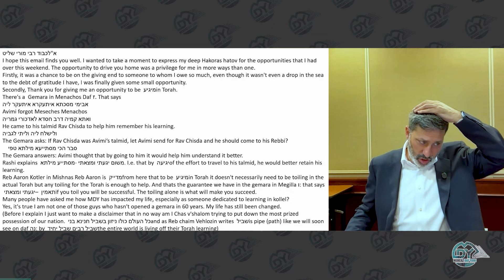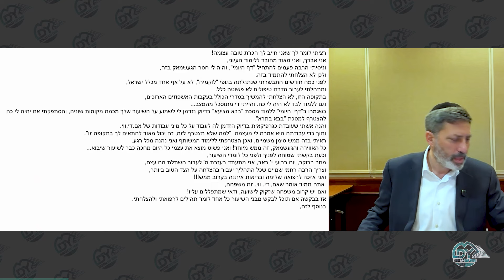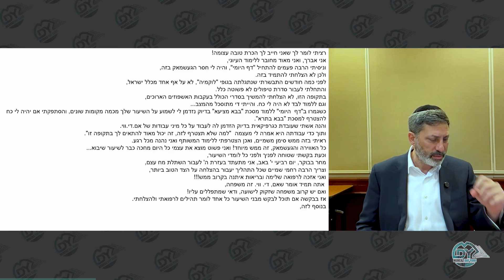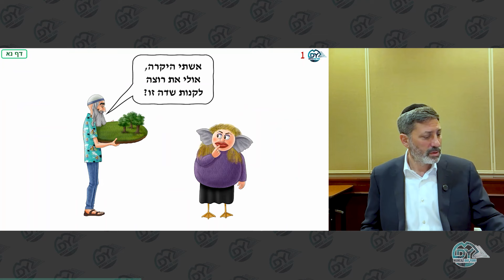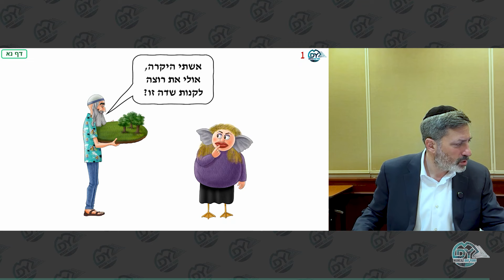מרכז דף יומי - בבא בתרא דף נא. - ר' אלי סטפנסקי שליט"א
השיעור מתקיים
בימים א' עד ה' בשעה 9 בערב
ביום שישי מנחה ב2 ורבע ואחריו השיעור ב2 וחצי
במוצ"ש השיעור מתקיים בשעה 11 בלילה
במרכז דף היומי,